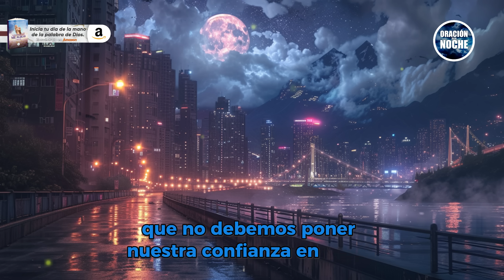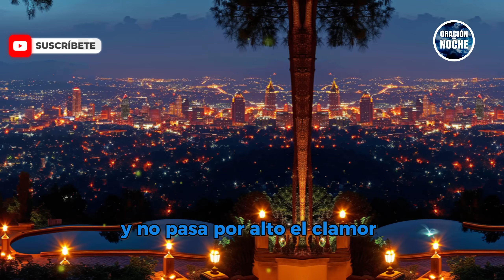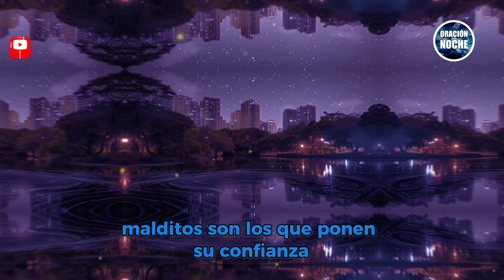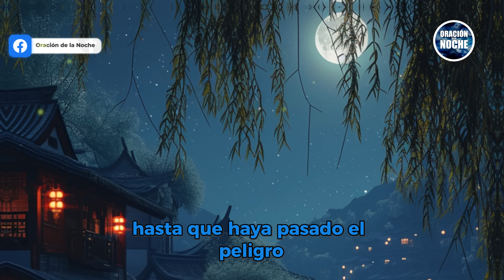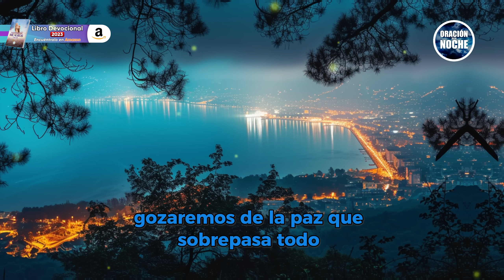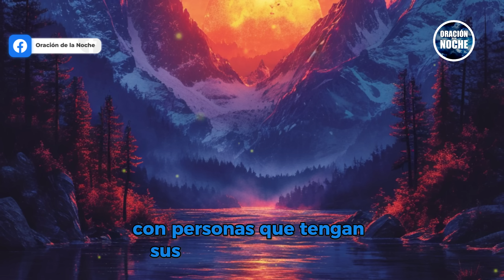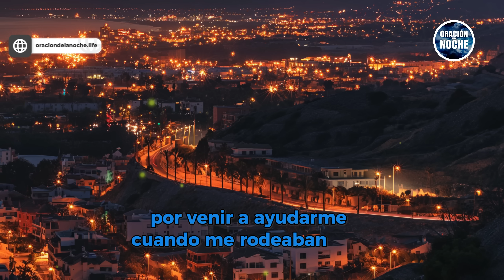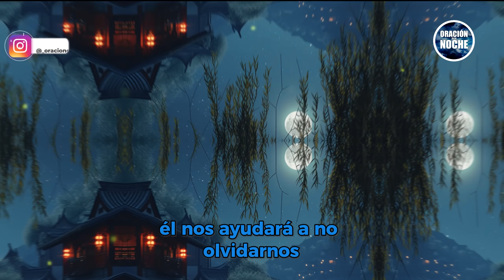ORACIÓN DE LA NOCHE 🌜 SEÑOR, LÍBRAME DE MIS ENEMIGOS Y PROTÉGEME EN ESTA NOCHE ✨💖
Al finalizar este día, unamos nuestro corazón en esta oración:

Señor, en esta noche te pedimos tu protección y liberación. Conoces los desafíos que enfrentamos y las dificultades que nos rodean. Te pedimos que nos libres de todo mal y nos protejas con tu poderoso escudo. Que tu luz divina disipe toda oscuridad y que tu amor nos envuelva, brindándonos paz y seguridad. Confiamos en tu promesa de cuidarnos siempre. En tu nombre, buscamos refugio y descanso. Amén. ✨💖